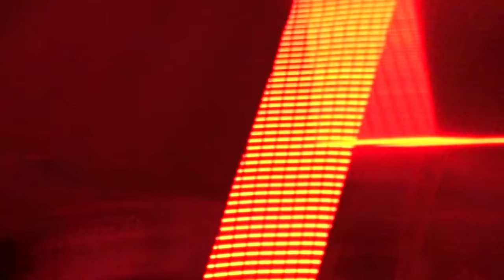My Dog Ate Baby Yoda! RIP Baby Yoda | Save Baby Yoda